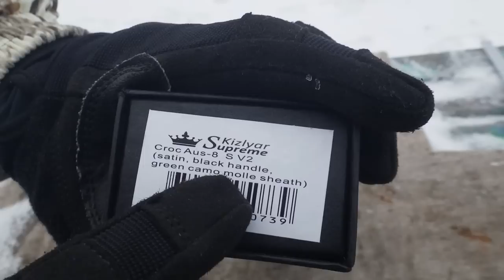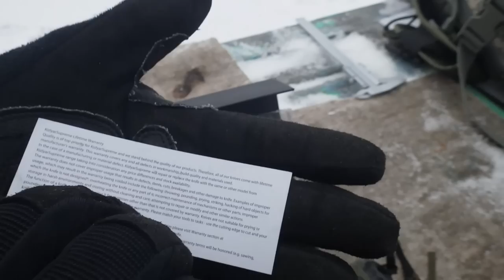Нож Croc Kizlyar Supreme. Обзор + хардюз!